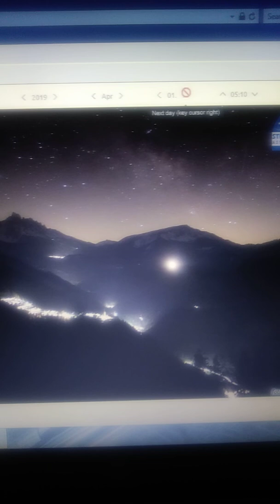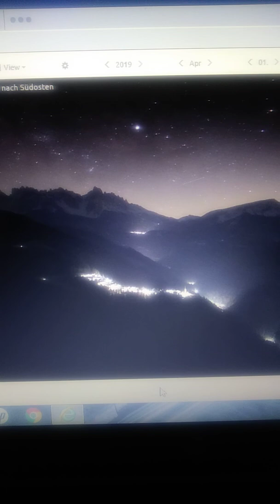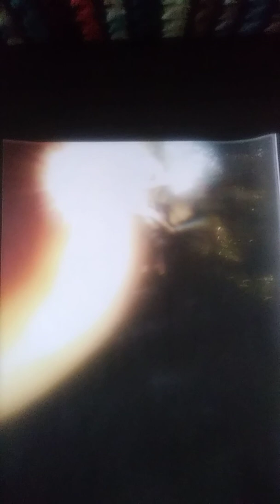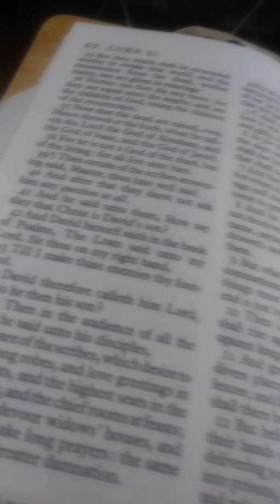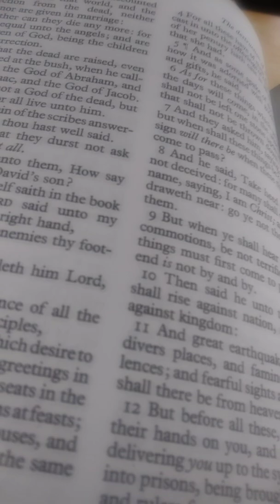Webcam shows moon FALLEN to EARTH..AMAZING GRACE.. GLORY TO GOD